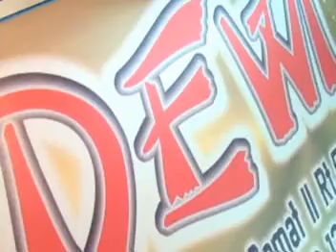NEW..!!! OT DEWI House Music Live Jln. SOSRO Sukajadi KM.16 Palembang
Created By_ Duyax EMO